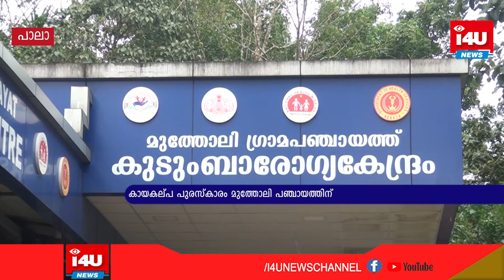കായകല്പ പുരസ്‌കാരം മുത്തോലി പഞ്ചായത്തിന്.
കായകല്പ പുരസ്‌കാരം മുത്തോലി പഞ്ചായത്തിന്.മുമ്പ് രണ്ടു തവണ മുത്തോലി പ്രാഥമിക ആരോഗ്യ കേന്ദ്ര ത്തിന് കായകല്പ അവാര്‍ഡ് ലഭിച്ചിട്ടുണ്ട്.